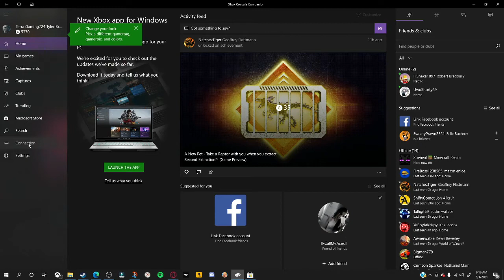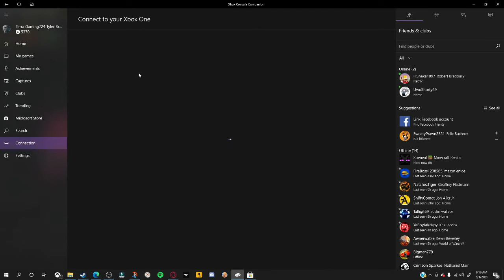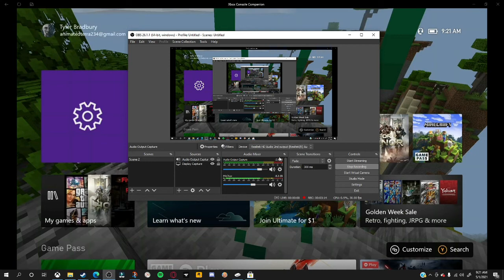How to Stream and Record Xbox Game and Party to YouTube without Capture Card in 2021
In this video, I bring the world up to date on how to stream and record your xbox game and party chat to YouTube. I hope you all enjoy.